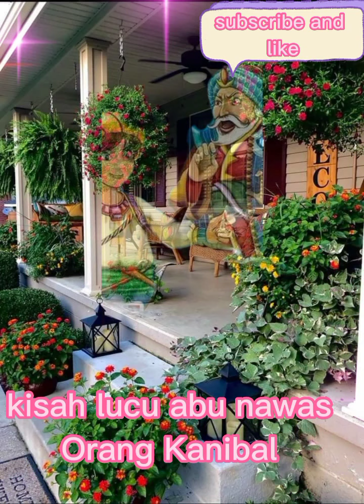kisah abu nawas orang kanibal